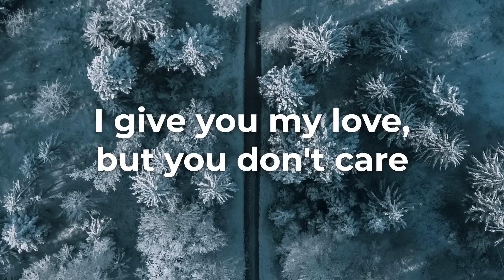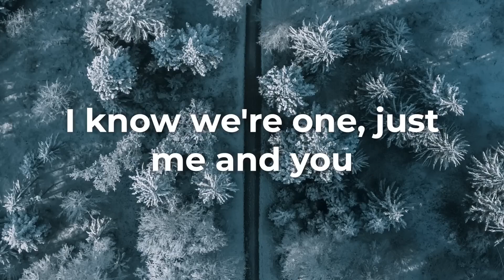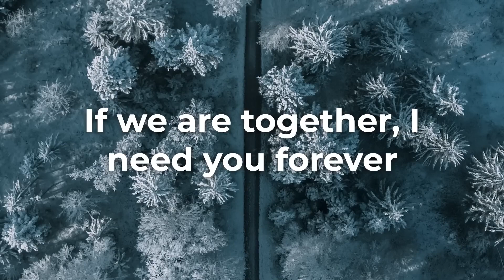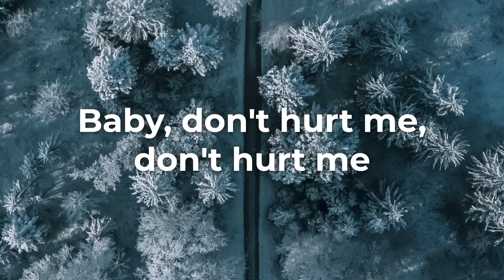What Is Love 🎶❤️ Haddaway 🎶❤️ (Lyrics)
This song literally plays through my head about 50 times a day. 🎵 In 1993, this song made such a huge impact. 🌟 In 2023, it still does. 💫 It definitely was one of the best dance tunes in the Nineties! 💃 When old songs go viral, it just means the music was ahead of its time. 🚀 This song is actually a timeless masterpiece. 🎶🌟

1993: This song is great 🎶
2003: 10 years later it's still great 🕺
2014: Jim Carrey 😄
2017: nostalgia 🎵
2020: nostalgia and a banger 🔥
2023: Mike O'Hearn 🎤

Lyrics: 🎶📝

(Whoa, whoa, whoa, whoa, oh-whoa, whoa, oh, oh)
(Ooh-ooh)
(Ooh-ooh)

I don't know why you′re not there
So what is right?
And what is wrong?
Gimme a sign

I don't know, what can I do?

Don′t hurt me no more (ooh-ooh)

Don't hurt me (oh-ooh)
Don′t hurt me
No more (Ooh-ooh)

"What Is Love" is the debut single by Trinidadian-German Eurodance singer Haddaway from his debut album, The Album (1993). The song was released in 1993 and was a hit in Europe, becoming a number-one hit in at least 13 countries and reaching number two in Germany, Sweden, and the United Kingdom. Outside Europe, the single was a hit worldwide, reaching number 11 in the United States, number 12 in Australia, number 17 in Canada, and number 48 in New Zealand. The song earned Haddaway two awards at the German 1994 Echo Award, in the categories "Best National Single" and "Best National Dance Single". The music video for "What Is Love" was directed by Volker Hannwacker and received heavy rotation on music television such as MTV Europe.
In 1994, "What Is Love" served as the soundtrack to the memorable climax of the "Life of Brian" episode of My So-Called Life, in which Rickie Vasquez and Delia Fisher dance together at their high school's World Happiness Dance.
In 1998, the song also appeared as one of the soundtrack for the movie A Night at the Roxbury, contributing to the iconic head bobbing by main characters Steve and Doug Butabi (played by Will Ferrell and Chris Kattan respectively). It was also used in the 2013 video game Saints Row IV and included as one of the tracks in Just Dance 2017.
The song was also sung by Ulysses Klaue (played by Andy Serkis) while being interrogated by Everett K. Ross (played by Martin Freeman) in the 2018 film Black Panther.

"What Is Love" was written and produced by German music producer and composer Dee Dee Halligan (Dieter Lünstedt a.k.a. Tony Hendrik) and his partner/wife Junior Torello (Karin Hartmann-Eisenblätter a.k.a. Karin van Haaren) of Coconut Records in Hennef (Sieg) near Cologne. They had previously produced songs for successful groups like Bad Boys Blue and Londonbeat, and were waiting for the right singer for their new song. Trinidadian-born singer Nestor Alexander Haddaway was then chosen to sing it. He used to work as a producer, dancer and choreographer before he was signed to the label. The producers wanted Haddaway to try singing the song like Joe Cocker. He told them, "I love Joe Cocker, but I'm no Joe Cocker." He then came up with his own idea on how to sing it and after the producers let the singer try it his way, "What Is Love" was created. Hendrik would lock himself in the studio, and eight or nine days later he came out with the song as we know it.

The female vocal on the track, meanwhile, was a stock sample released on the Zero-G sample compilation CD "Datafile 1" (tracks 62-64), which was produced in 1991 by Zero-G co-founder and Jack 'N' Chill member Ed Stratton, aka Man Machine, and was aimed at dance producers, DJs, programmers and artists.